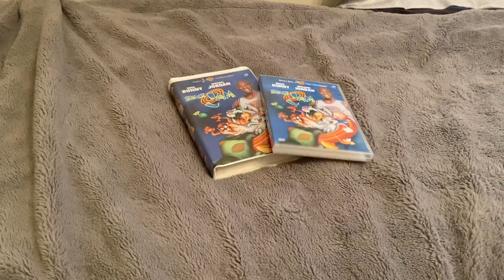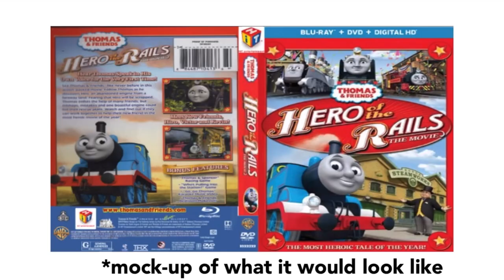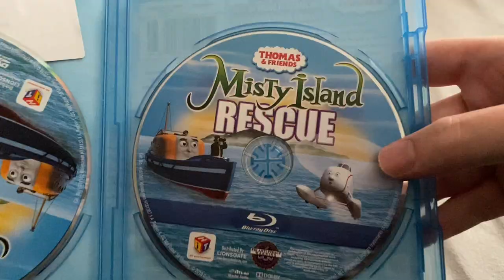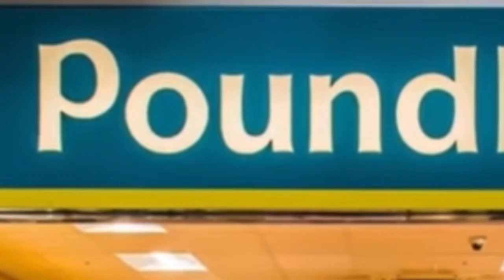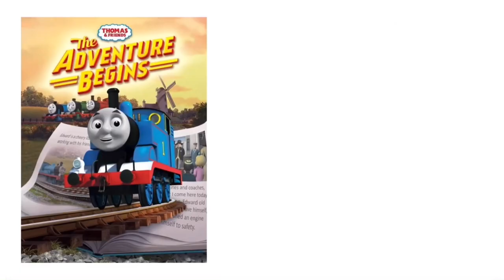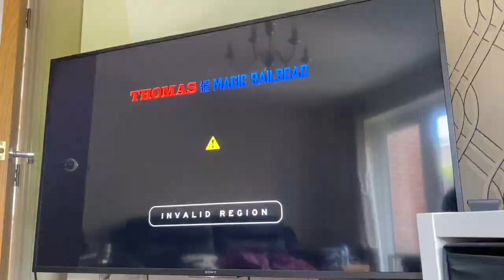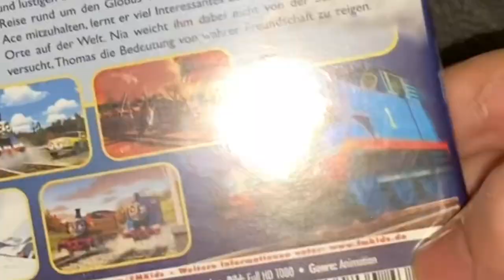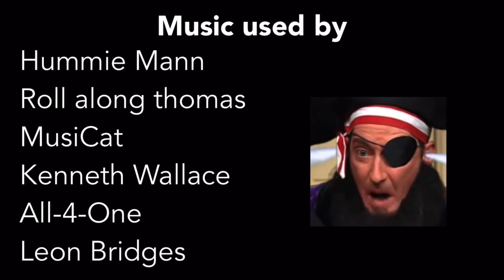Why Did Thomas And Friends Have Blu Rays?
In this video, I take a look at all of the thomas blu rays that are currently on the market!

All footage and music used is credited at the end of the video!

A Thomasfan261 Production (2021)